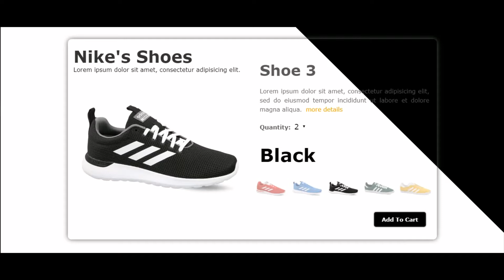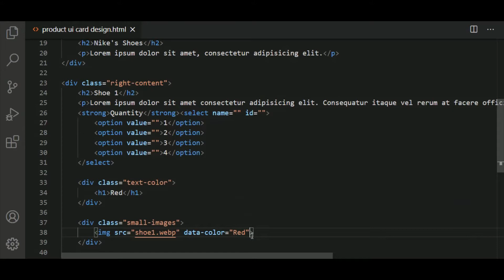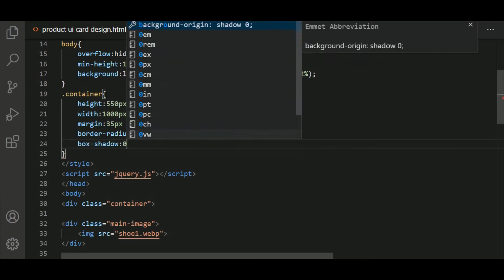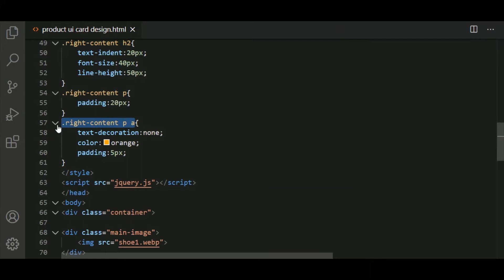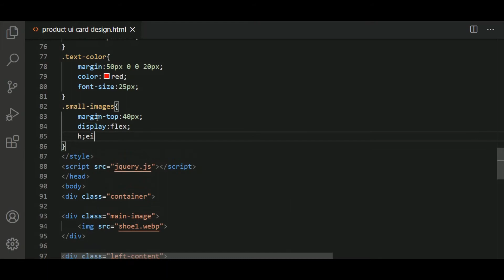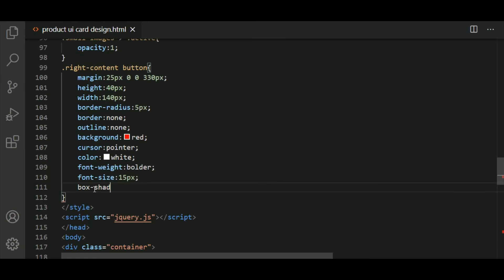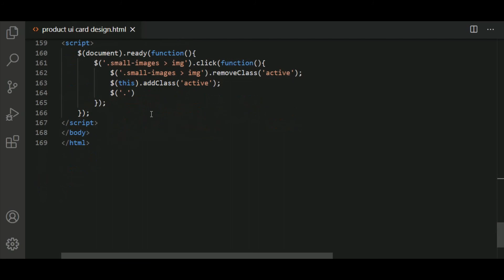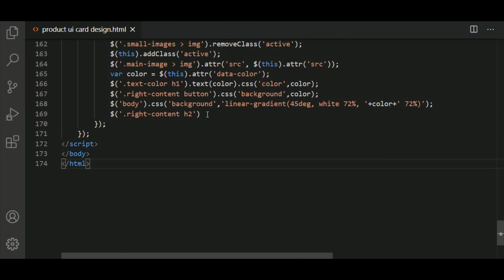Animated UI Product Card Design Using HTML5 CSS3 and JQUERY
Animated UI Product Card Design With Hover Effects Using HTML, CSS and Jquery.
JQUERY Product Card Design.
UI E-Commerce Card Design With Image Hover Effects.